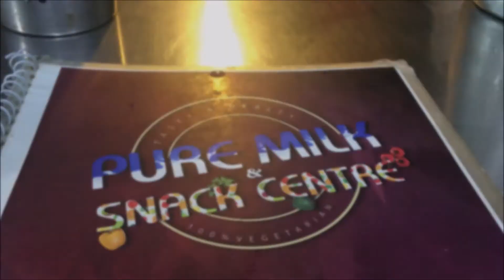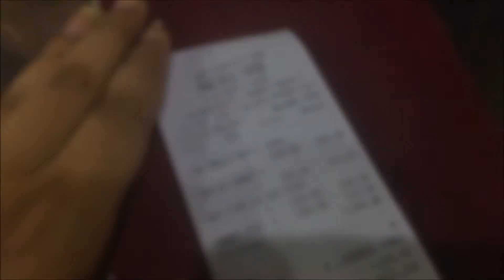Episode 1 - Pure Milk Centre | Instagram Made me Eat this !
Hello Everyone
We are kick starting a new series called "Instagram Made me eat this" where I will be going in and around Mumbai to  different eateries and check the authenticity of the hypeness of these places by Different Instagram Food Bloggers.
Regards,
Shreya XOXO